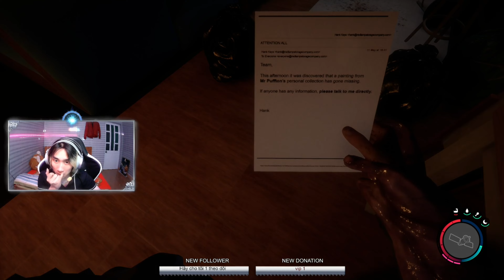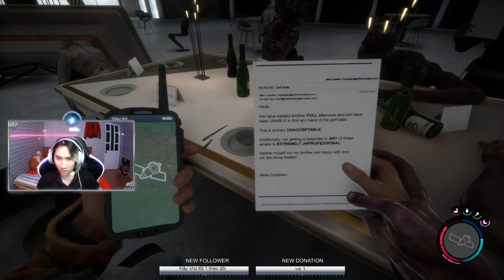forest : ( Phần 3 ) Phá đảo game theforest với nhưng hang động bất tận Cùng KILO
Chào mừng anh em đến với GAME sinh tồn thời tiền sử với nhưng bé thổ dân cute hung dữ !!!
Hãy góp ý  về trải nghiệm của mình sẽ giúp mọi người xem được những video tốt hơn !
-Ủng hộ mình 1 like và một theo dõi nhé .
+Hoặc bằng một cách khác tốt hơn.
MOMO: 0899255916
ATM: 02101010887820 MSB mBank